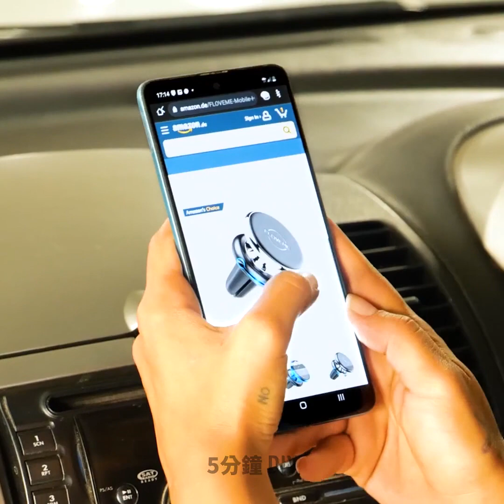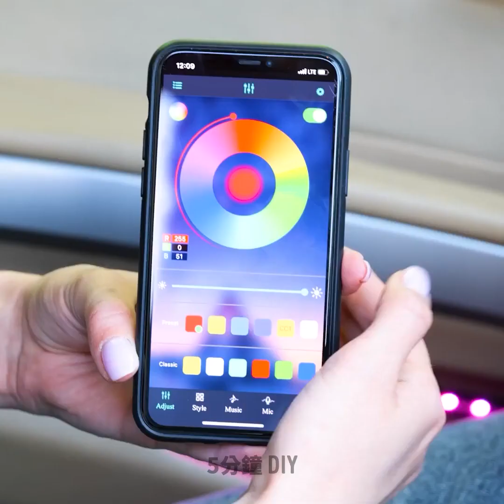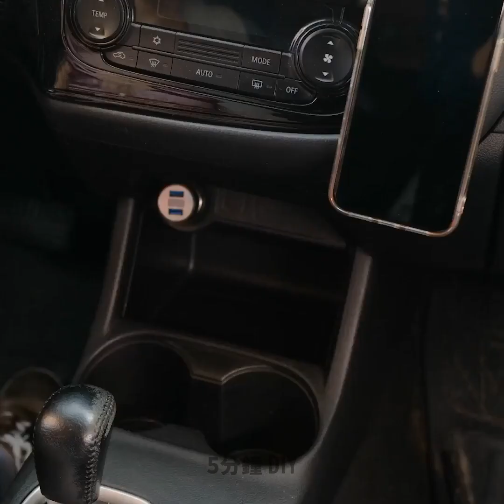聰明駕駛必學的天才汽車技巧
快來看看影片中所介紹的超酷炫養車秘訣，馬上擁有高顏質的漂亮車子！
妳還能從影片中看到很多超好用的汽車清潔技巧，效果絕對會讓人感到驚艷！
此外，妳還能學到該如何在車子內吃飯或是工作的神奇訣竅！
看看該如何將汽車功能發揮到極致，讓生活變得更加輕鬆！例如，安裝一個大片的後視鏡，輕鬆看到車子後方的狀況，停車也能變得更簡單！或是用些小工具來安置妳的手機！
妳還能學到該如何在車裡放個氣墊床，舒舒服服地在車內睡個好覺！
歡迎觀看我們的影片，馬上妳就會知道，「車子」並不只是用來開，還有各式各樣的功能等著妳來發掘，並應用在生活中！

1:16 - 在車裡吃飯的訣竅
1:45 - 如何清潔汽車內部
2:30 - 超簡易車用手機架
2:45 - 如何舒適地在車裡睡覺